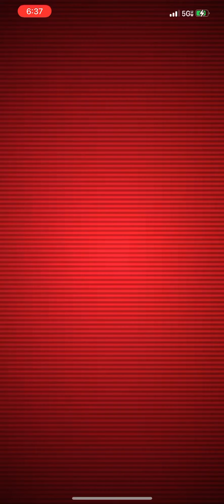Pokémon Go - Articuno Duo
Get your rock type attackers out! Aerodactyl has a mega for your bonus rock type damage, and Rhyperior with Smackdown/Rock Wrecker is plenty for damage!